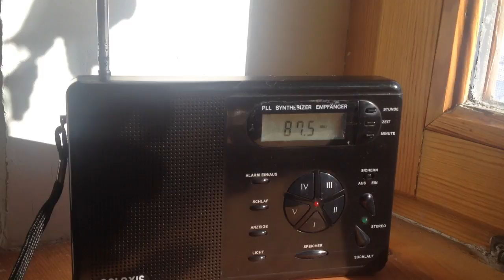G 1380/3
FM-прием в селе в 80 километрах от города